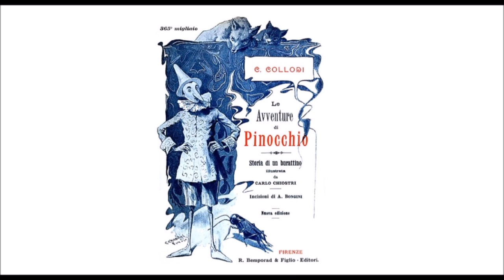Audiolibro C. Collodi: Le Avventure di Pinocchio - Capitolo XXIII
Pinocchio piange la morte della bella Bambina dai capelli turchini: poi trova un Colombo che lo porta sulla riva del mare, e lì si getta nell’acqua per andare in aiuto del suo babbo Geppetto.